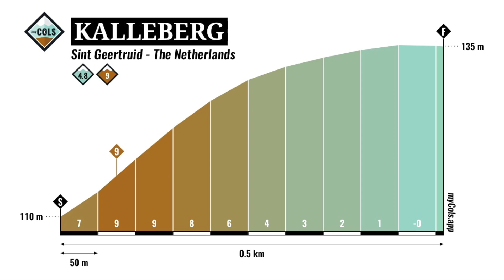Frans Maassen about the Kalleberg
Between Libeek and Sint-Geertruid in Limburg is the Kalleberg located. It's a climb which we know from the Amstel Gold Race and Volta Limburg Classic. ,,It's not a difficult climb", according Frans Maassen.